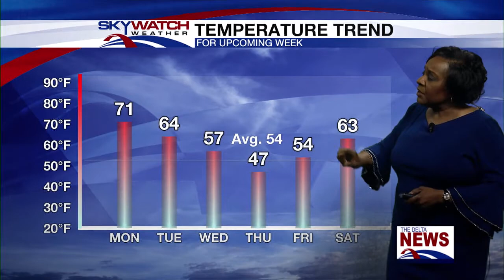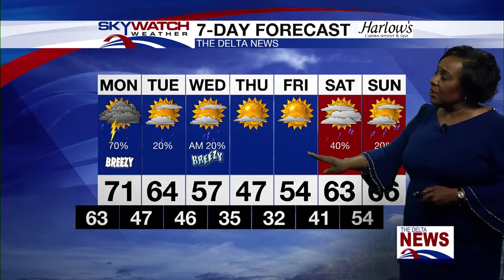Sunday PM Weather 1 24 21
We started our Sunday with isolated light showers along the weak warm front. The boundary will begin to gather speed this evening. At the same time dewpoints will begin to increase into the mid to upper 60s later tonight. Showers will become more concentrated again along the warm front. This same system will drag a cold front through the area during the day Monday. Some rumbles of thunder cannot be ruled out.